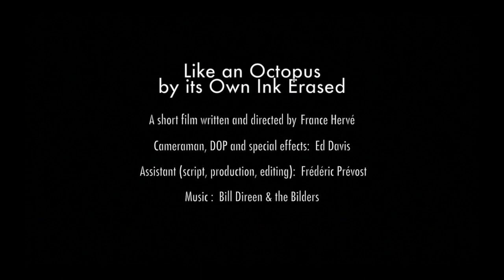Like an Octopus by its Own Ink Erased- Extract Joe & Ray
Short Film- as part of a Triptych project by FHK Productions NZ
written and directed by France Hervé
Cameraman, DOP, special effects: Ed Davis
Assistant ( script, production, editing) : Frédéric Prévost
Featuring in order of appearance: Kenneth Spiteri, Jeremy Randerson, Bert Van Dijk, Ed Davis, Heather Lee, Arran Reardon